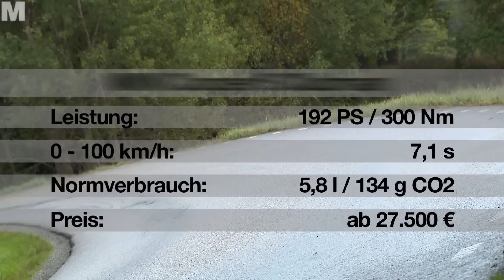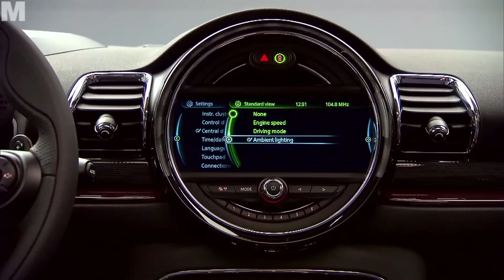Der neue MINI Clubman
Nachdem schon der Countryman und der Fünftürer so gar nicht mehr mini sind, sprengt nun der neue MINI Clubman alle Maßstäbe: Er ist der erste MINI in der Kompaktklasse - und fast 30 cm länger als sein Vorgänger. Dadurch haben die Passagiere natürlich mehr Platz im Innenraum. Die Cubdoor ist verschwunden, dafür gibt es vier vollwertige Türen.
Trotz der Größe geht aber der MINI-typische Fahrspaß nicht verloren.